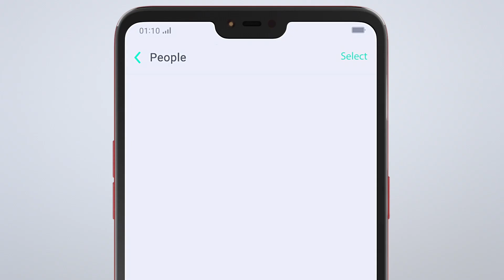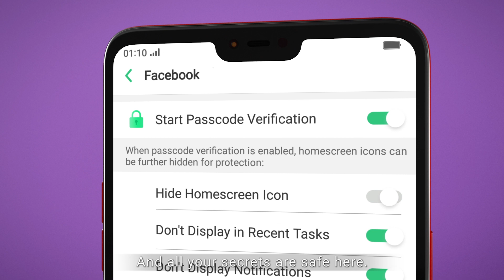OPPO F7 Color OS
F7 with Color OS  to make it easy and smart.